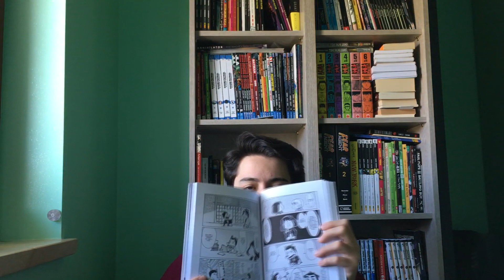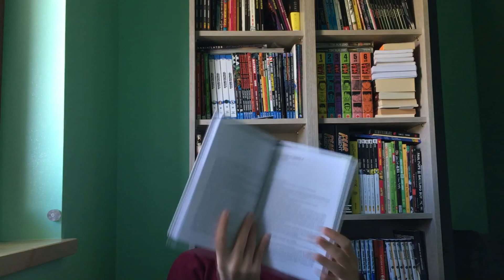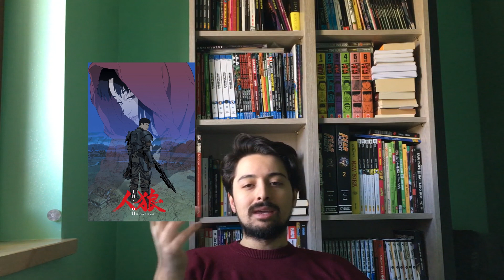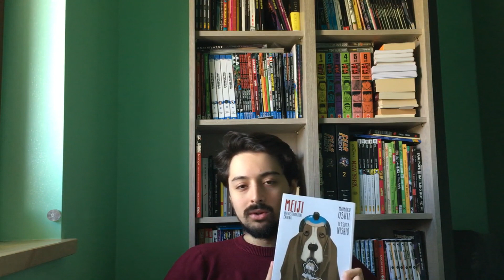Slam Dunk e il talento, Mamoru Oshii e la rivoluzione - VLOG Ultime letture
Primo vlog in cui vi do le mie opinioni su alcune mie ultime letture a fumetti, fatemi sapere cosa ne pensate!

Opere di cui parlo:

Slam Dank di Takehiko Inoue (Planet Manga)
Meiji, una Restaurazione canina di Mamoru Oshii e Tetsuya Nishio (Hikari Edizioni)

Link Amazon per sostenere il canale

Timestamp

0:00 Intro
1:42 Slam Dunk
12:52 Mamoru Oshii